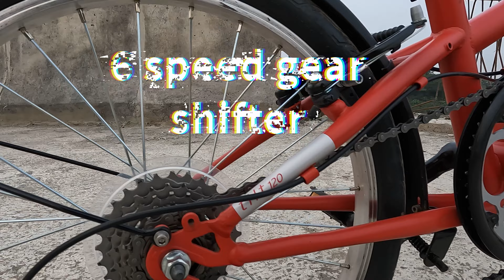Glimpses of my new B-TWIN Tilt 120 Foldable cycle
A full review of this amazing fun bike is coming very soon on my channel